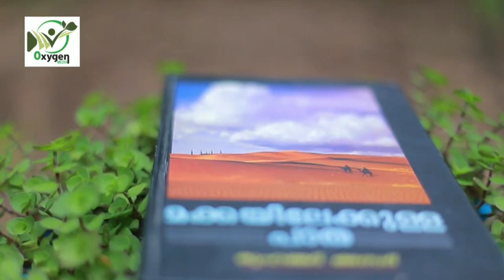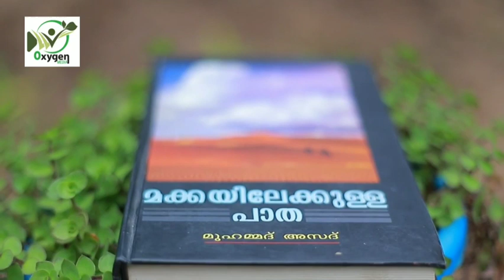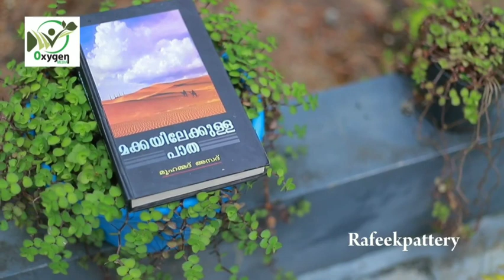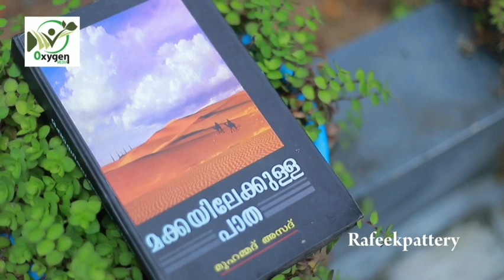മക്കയിലേക്കുള്ള പാത I മുഹമ്മദ് അസദ് I എം എൻ കാരശ്ശേരി I റഫീക്ക് പട്ടേരി I യാത്രാവിവരണം.